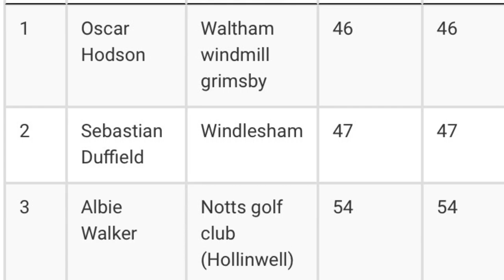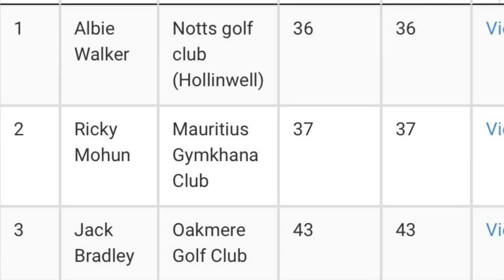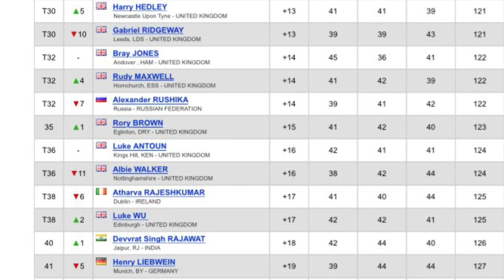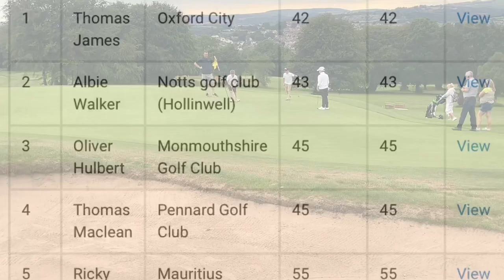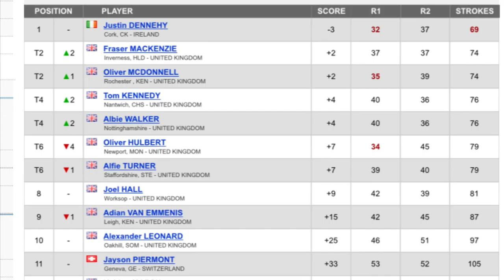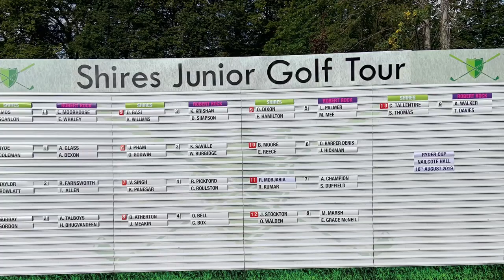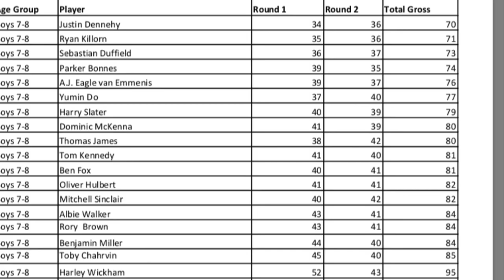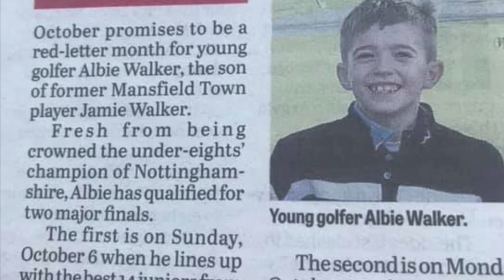Albie golf 2019